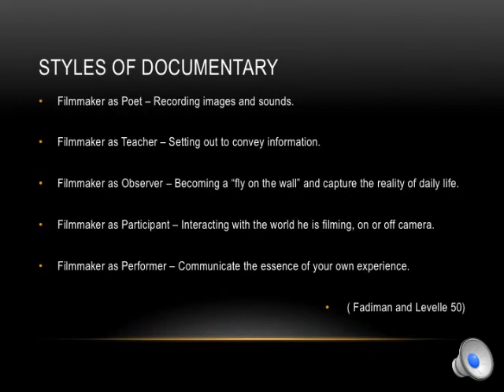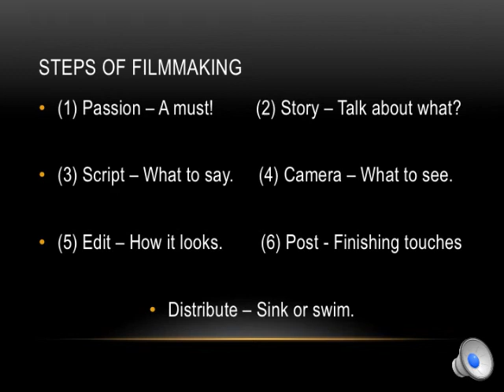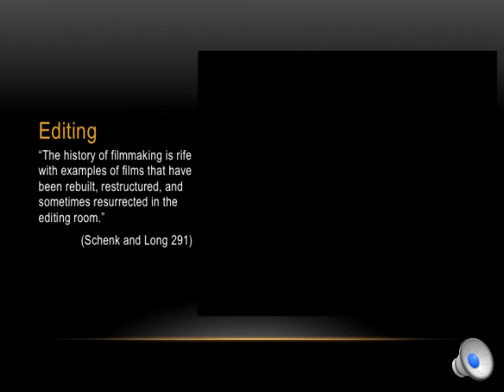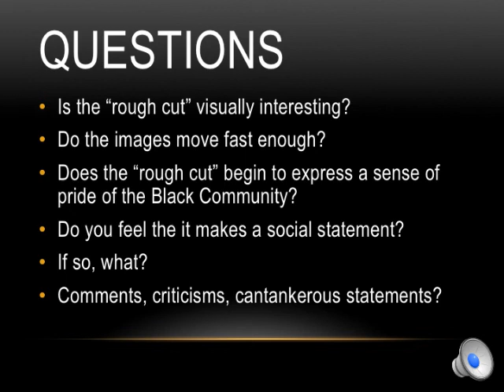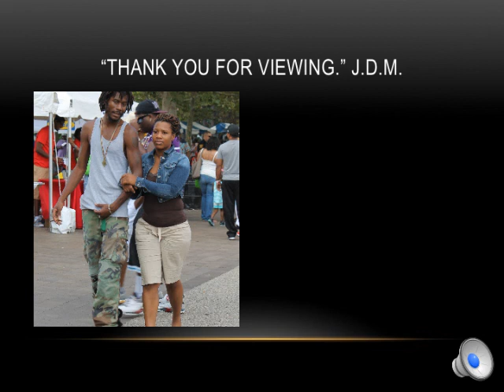Art of Documentary Presentation #5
Final Union Video Presentation 2013